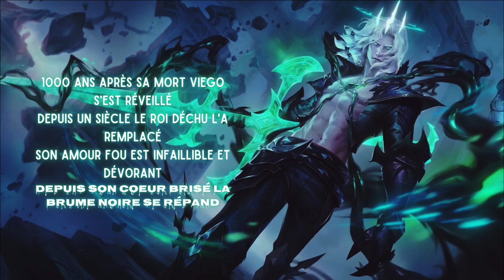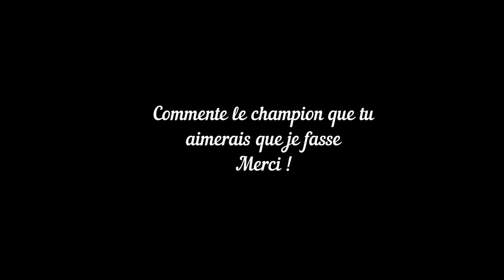VIEGO - Le roi déchu 🎵 (storytelling sur Isolde et Viego)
Cette chanson est différente de d'habitude car le lore de Viego m'a émue.
"Tu vois tout ce carnage? C'est pour toi!"💔😭. Un amour comme ça ou rien.

Prod by Pacific
Chant/Paroles: Good guurl
Mix : atharvpillai
Credits image: Riot Games

Clique ici pour me soutenir et commander une chanson sur le champion ou streameur lol de ton choix

PAROLES:

Ouhhhh Obéis
La Ruine est ton destin
Isolde
Je ferais tout pour elle

Lorsque son frère mourut on couronna Viego,
Il maria Isolde et la couvrit de cadeaux
Mais malheureusement la reine fut empoisonnée
Fureur et désespoir ne purent pas la sauver

Il la revoit sombrer sous les eaux et puis...il vit...
La courbe de ses lèvres la chaleur de son sourire
Sous la forme d'un spectre Isolde se releva
Dans sa colère, sa confusion elle le tua

1000 ans après sa mort Viego s'est réveillé
Depuis un siècle le roi déchu l'a remplacé
Son amour fou est infaillible et dévorant
Depuis son coeur brisé la Brume noire se répand

Cet amour était le plus grave pêché de tous
Aussi fort que sa lame qui jamais ne s'émousse
Il assujettit tous ses ennemis mourants
Volant leur vie, leur apparence brièvement

Obsédé par sa reine morte il y a des années
En lui il n'y a plus que de l'obscurité
Torturé par les sentiments qui le motivent
La soumission ou la mort pour tous ceux qui vivent

1000 ans après sa mort Viego s'est réveillé

1000 ans après sa mort Viego s'est réveillé